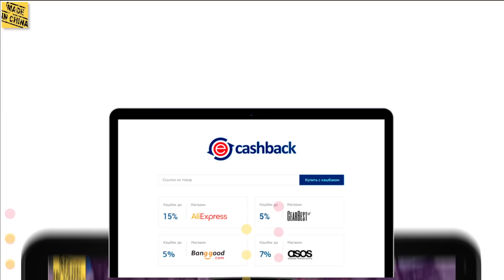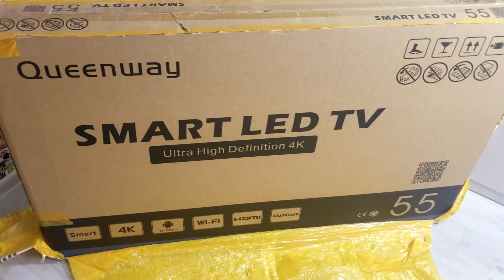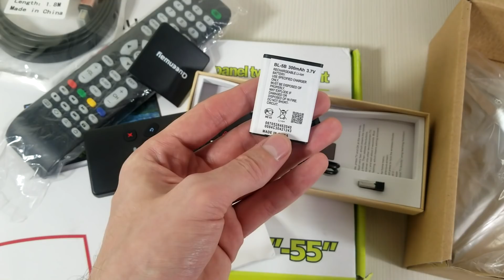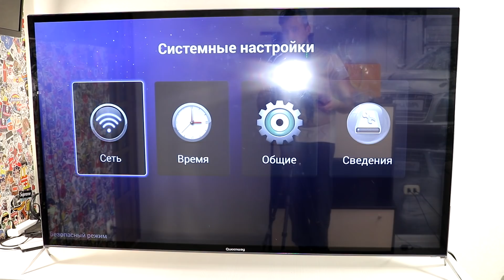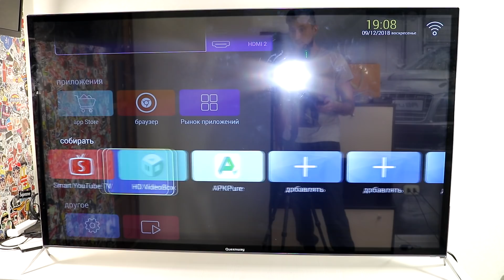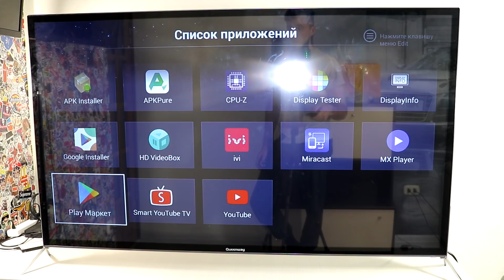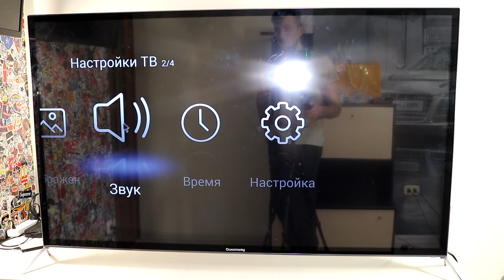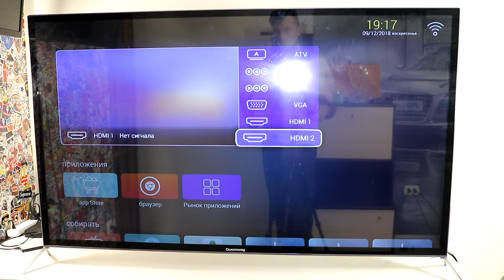Большой Android Телевизор из Китая Queeenway 55 дюймок 4К смарт TV с Umkamall